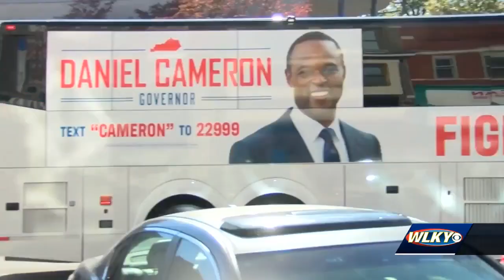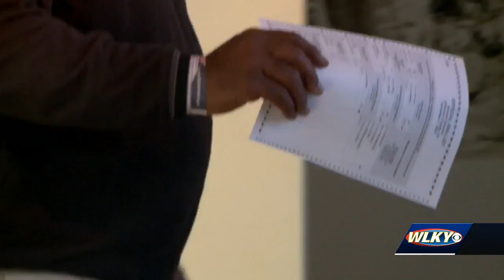Jack Harlow campaigns for Beshear at UofL rally on first day of early voting